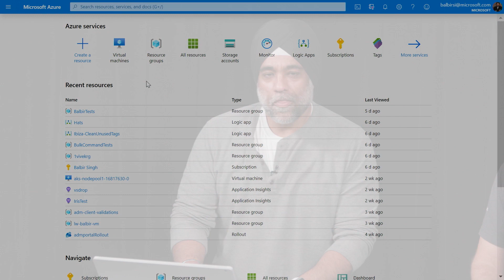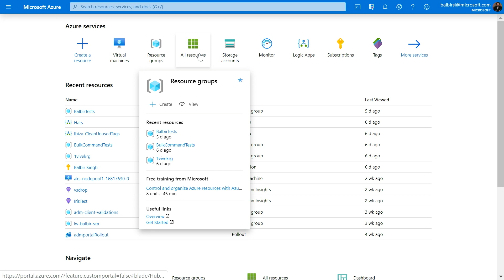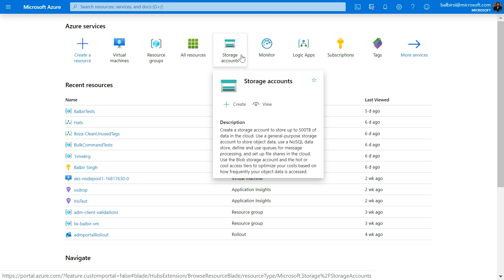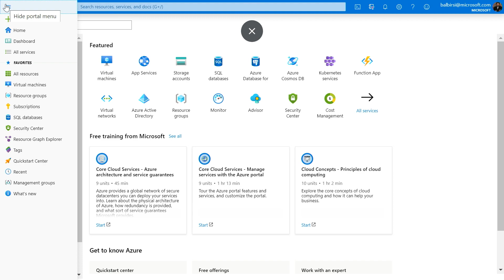How to use service information cards | Azure Portal Series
In this video of the Azure Portal “How To” Series, learn how to easily navigate and find relevant resource information in the Azure Portal by using service information cards.